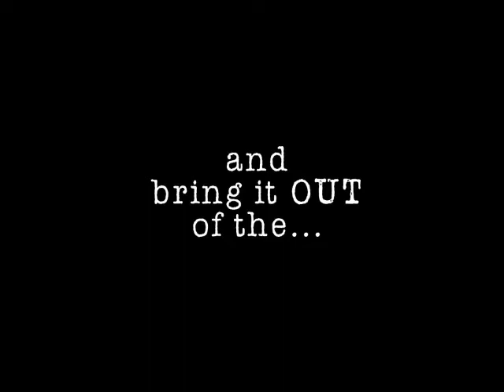Human Trafficking is Slavery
Human trafficking is slavery. Let's talk about it and keep the conversation going. Many thanks to the eloquent students featuring in this video.